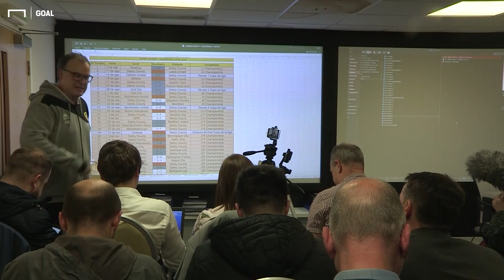Bielsa: 'I observed all the rivals we played'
Leeds United manager Marcelo Bielsa has come out fighting against accusations of "cheating" and "unethical" behaviour in a controversial spying incident that has been a talking point in British football for the past week.